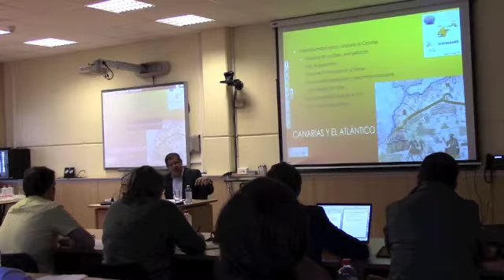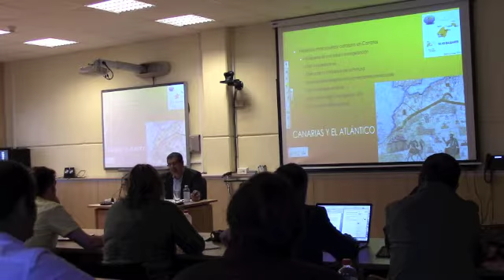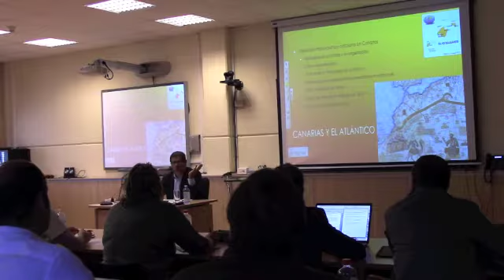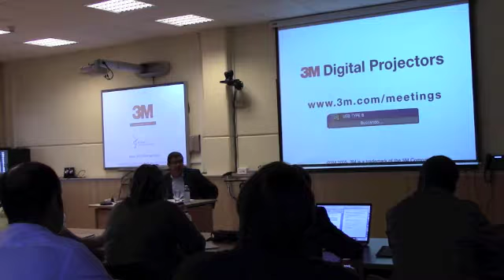2/9 Canarias en la Historia Atlántica.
Manuel Lobo Cabrera.
Seminario Formativo del Programa de Doctorado Islas Atlánticas. Línea de investigación 1: Retos de la investigación en las dinámicas históricas y sociales del mundo atlántico, 2 y 3 de junio de 2016. Coordinado por Santiago de Luxán Meléndez. Aula Máster de la Escuela de Arquitectura de la Universidad de Las Palmas de Gran Canaria.